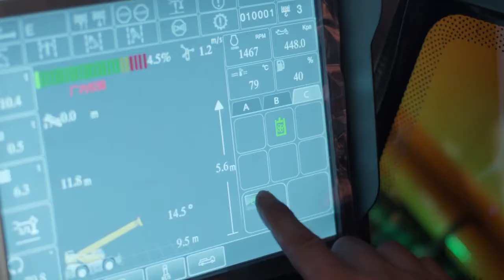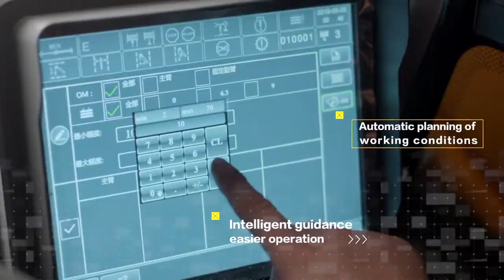XCMG Official G1 Generation XCR Rough Terrain Cranes